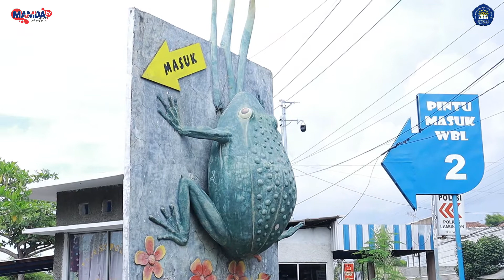Pasca PPKM, tempat wisata kembali dibuka dengan penerapan prokes kesehatan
Setelah perjalanan panjang pencegahan covid-19 banyak aktivitas yang kembali berjalan seperti sedia kala, beberapa tempat wisata juga resmi dibuka kembali seiring dengan menurunnya kasus covid di Indonesia, khususnya di Lamongan.